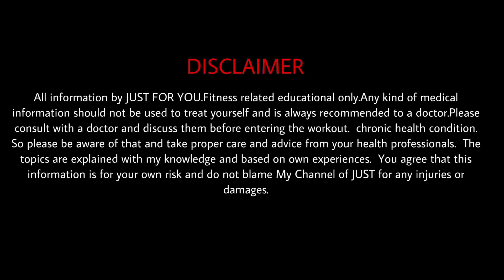3 important diet tips for weight loss!(Tamil) | Just For You | Healthy Life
Mr.M.Vinithkumar.
  Chennai